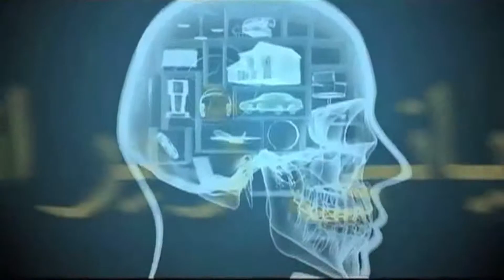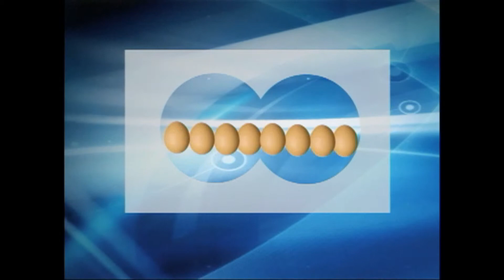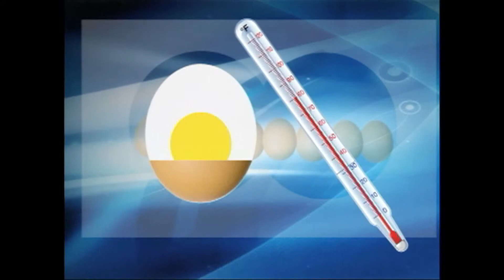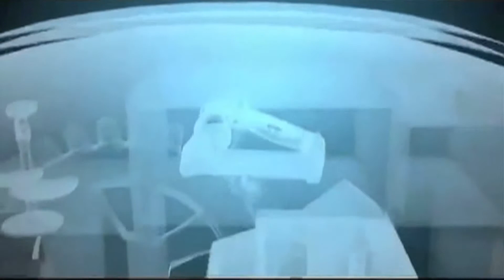Teknolojîyeke nû bo Parastina Hêkê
ته‌کنه‌لۆجیای نوێ بۆ پاراستنی هێلکه‌